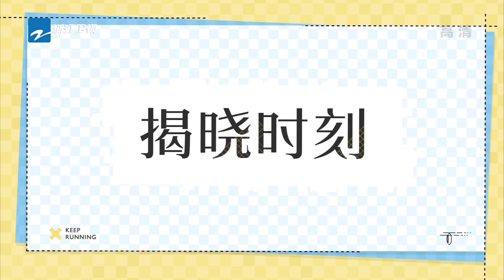史上最“卑微”导演？恐怖氛围如何营造？姚pd的求生欲达到了顶峰？ 未播 |奔跑吧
⁉️什么？镜头下的TA们竟然是这样？🤓